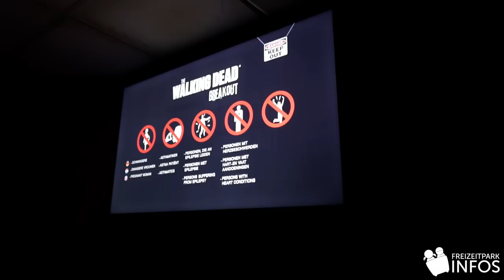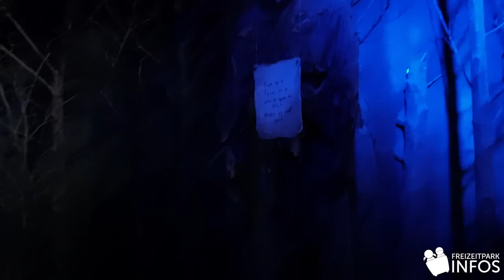The Walking Dead Breakout Maze - Halloween Horror Festival - Movie Park Germany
►Einblicke in das Maze "The Walking Dead Breakout " welches ein ganzjährig geöffnet hat aber auch zum Halloween Horror Festival im Movie Park Germany beiträgt.